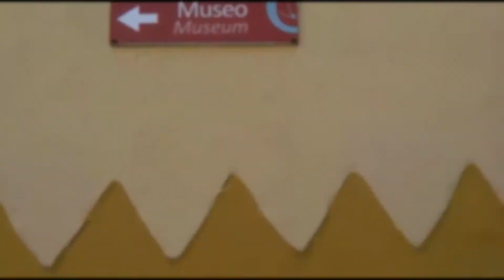Visitiamo la vegueta de Gran Canaria